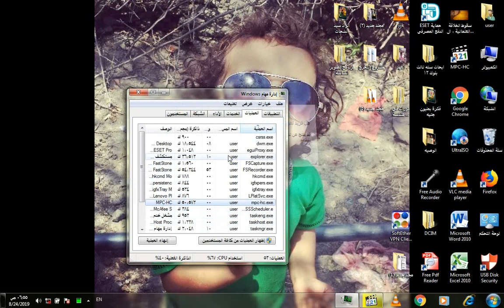كيفية زيادة سرعة المعالج في الاب والكمبيوتر بشكل أمن وتشغيل برامج والعاب ثقيلة بدون برنامج بسهولة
زيادة سرع المعالج الضعيف وتشغيل اللعاب ثقيلة وبرامج كبيرة الحجم في الكمبيوتر والابتوب القديم
بدون برنامج بطريقة سهلة
حل مشكلة الاجهزة البطئه وتشغيل اي برامج محاكا اندرويد في الكمبيوتر
حل مشكلة ضعف CPU وستمتع في بوبجي

شاهد ايضا في قناتنا مشروع تخرج السيارة ذاتية الحركة

تابع موقعنا في جوجل موقع متخصص في كل مايهم عن ( مشاريع تخرج جاهزة, تجارب الكترونية, كل جديد عن التكنولوجيا, شروحات عن الاتصالات, دروس في الشبكات, )